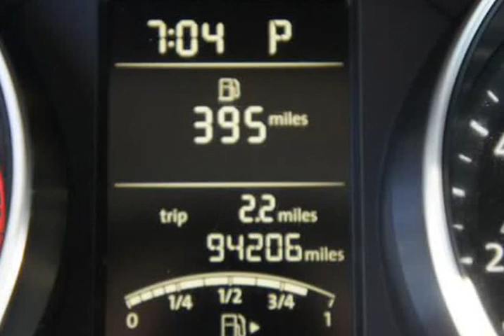2018 Volkswagen Jetta 1.4T S Sedan 4D (Haltom City, Texas)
Castaneda Motorz
4249 Denton Hwy
Haltom City